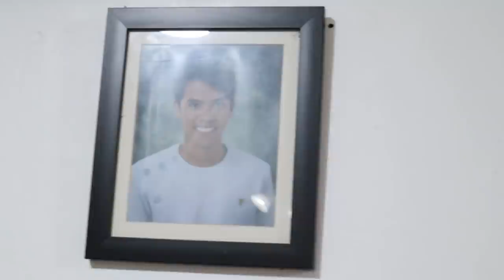QUARANTINED MUNA.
Watch me live at: Facebook.com/RealRazzieBinx

( ͡° ͜ʖ ͡°)